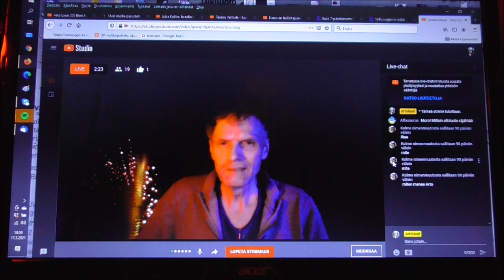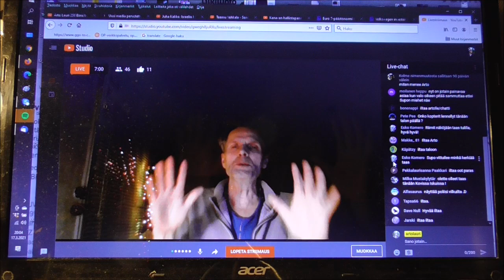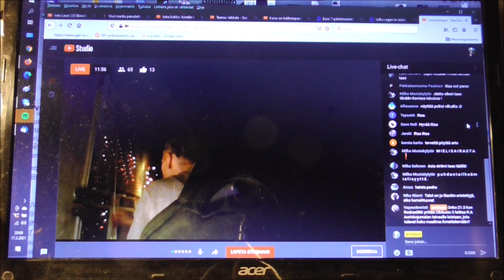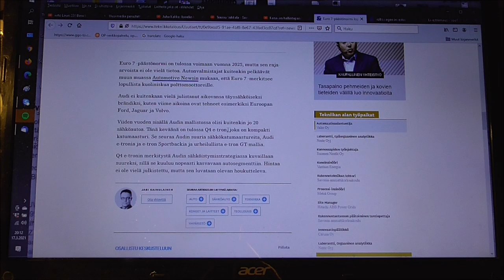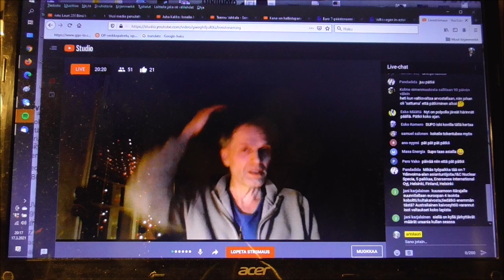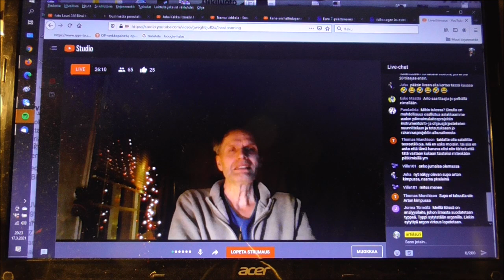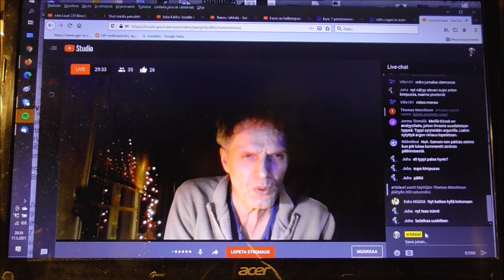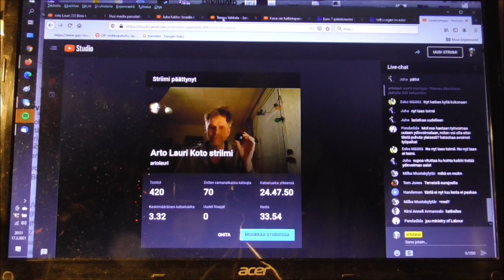Arto Lauri Kotostriimi 17.03.21